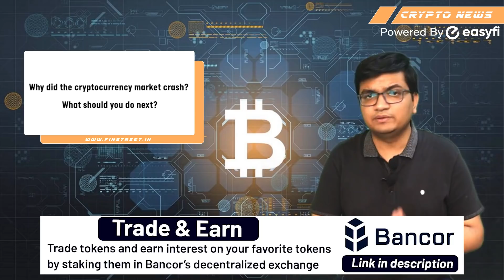Why did the cryptocurrency market crash? What should you do next?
The cryptocurrency market Wednesday saw a big correction with prices of major currencies, including Bitcoin, Ethereum, BNB and others crashing as much as 30% within 24 hours. This came in the backdrop of Chinese regulators Tuesday announcing a crackdown on cryptocurrencies.
To know more watch our complete video.

EasyFi is a universal layer 2 lending protocol built for DeFi focused on scalability, composability, and adoption. It has been designed as an open and inclusive financial network infrastructure to run on public networks to facilitate an end-to-end lending & borrowing of digital assets and related financial products. EasyFi is being built upon the ethos of permissionless networks & automation of smart contracts.

With this Official Telegram Group, you can immediately  get an answer to your query 👇👇👇👇

Stay updated with the latest  announcement by Easyfi with this telegram announcement Channel👇👇👇👇

Get REVV now, and enter the world of blockchain motorsport today

Trade tokens and earn interest on your favorite tokens by staking them in Bancor’s decentralized exchange, click the link below to access the platform now